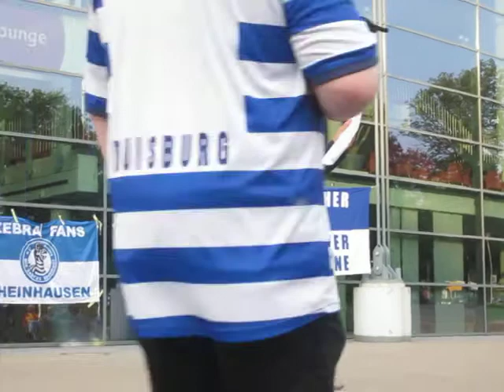Lesung am Stadion